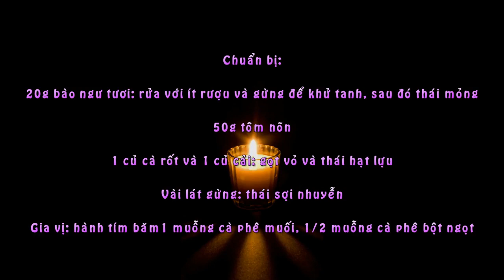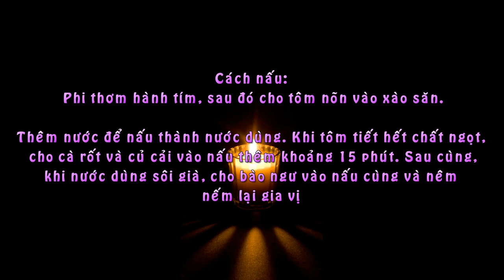Hướng dẫn làm món Súp Bào Ngư, Củ Cải, Cà Rốt